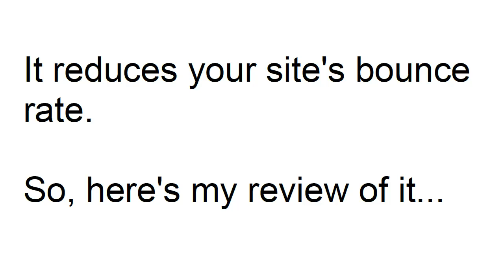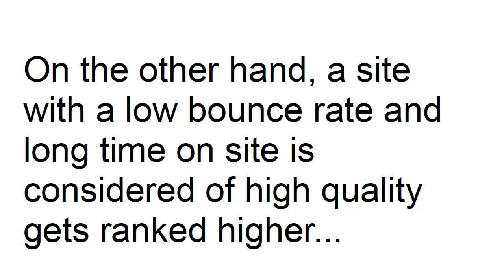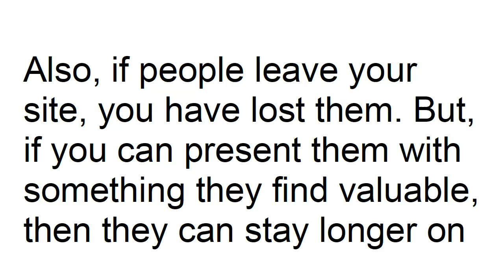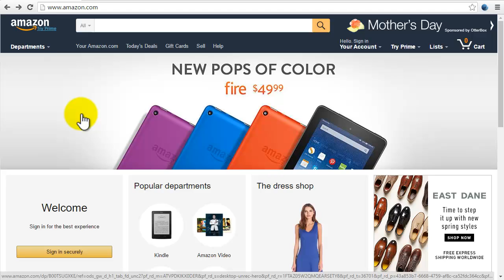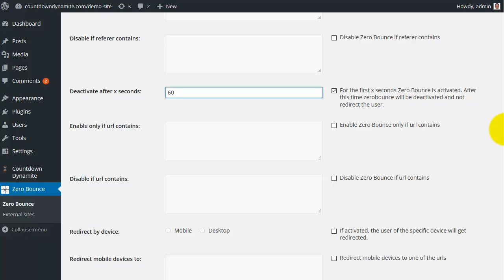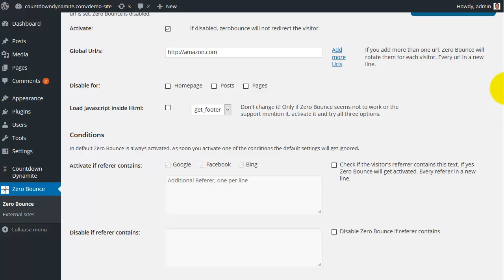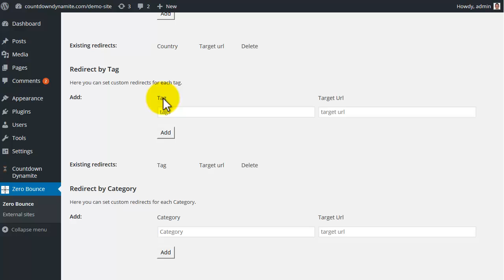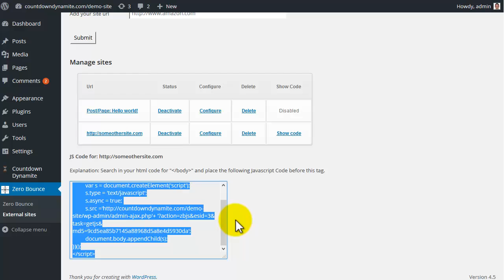WP Zero Bounce 2.0 - Walkthrough and Honest Review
See my honest review of the WP Zero Bounce plugin by Ankur Shukla and Nikola Jankovic.